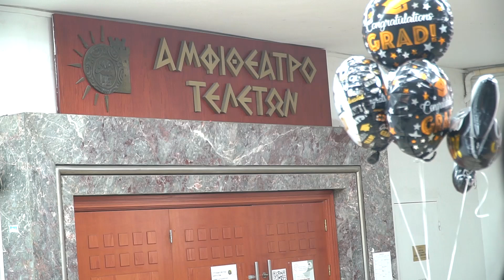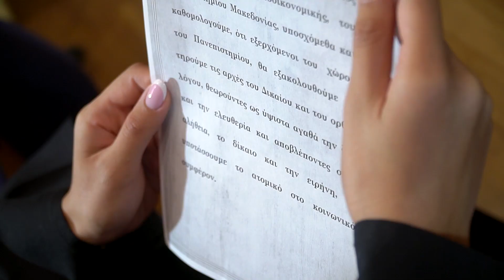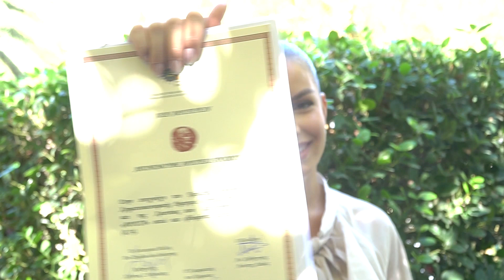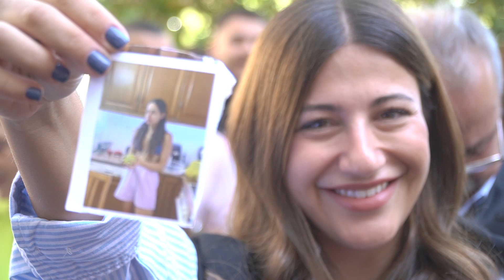Ορκωμοσία Λογιστικής ΠΑΜΑΚ 02-10-2024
Το ήταν στην Ορκωμοσία Λογιστικής ΠΑΜΑΚ 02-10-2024.Για να διαλέξετε φωτογραφίες από την ορκωμοσία πατήστε στο Βλέπετε ένα απόσπασμα του video της τελετής.